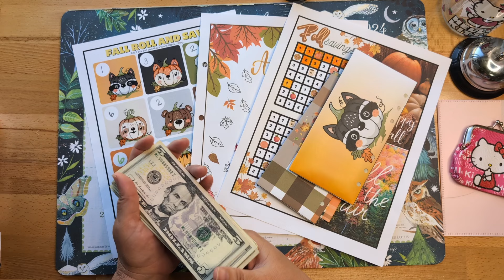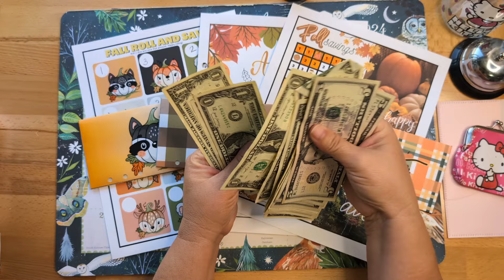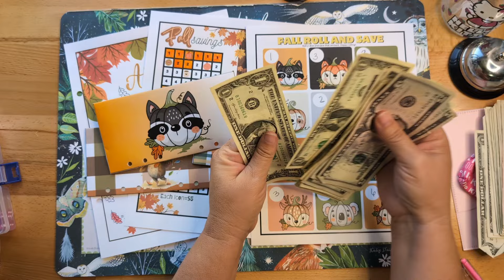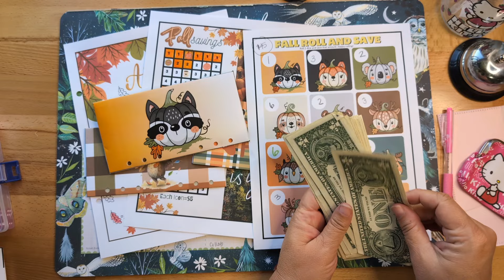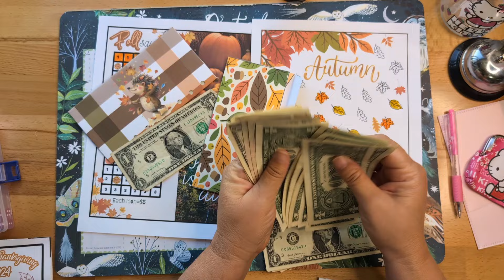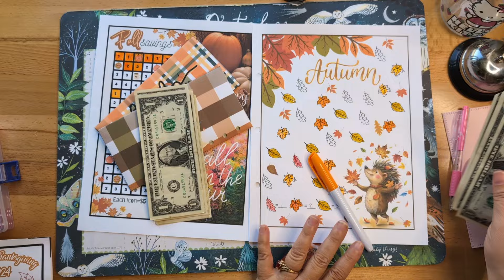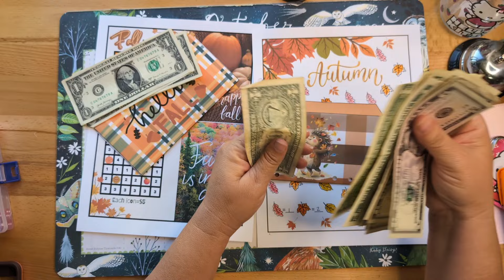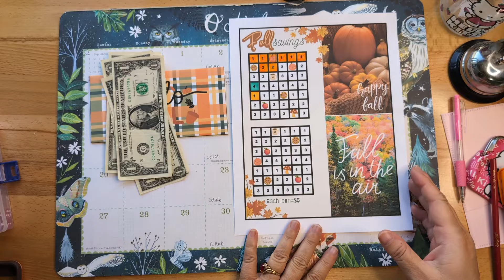Falling For Fall Savings Challenges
I am falling for my fall savings challenges. They are so darn cute! Showing them some extra love today. Witching things up. Felt like fall leaves and were appropriate today. Happy savings and happy fall. 🍁
Visit my Etsy shop for all of your savings money needs. PLUS...You get a freebie with purchase. Happy Savings!
Place an order and Within 24hrs I will message you on Etsy with your free digital download. Happy Savings.

My Koi-fi shop- Even more freebies available. ☕ ❤️ My Koi-fi shop

Amazon Store-Something exciting -
Take a look at my new Amazon Store front. You will find all of budgeting items that I love and use.